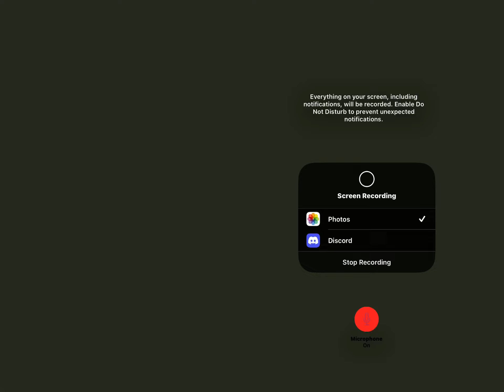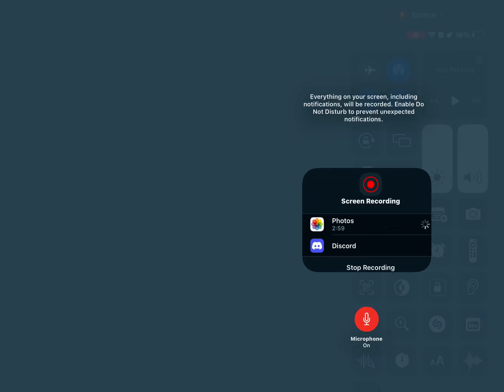My Miraculous Intro!💗💗💗💗